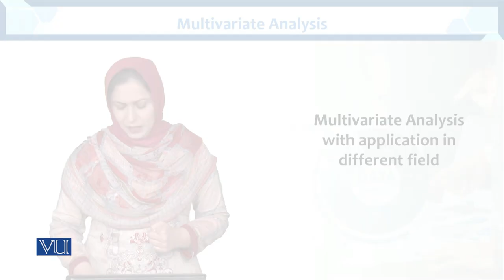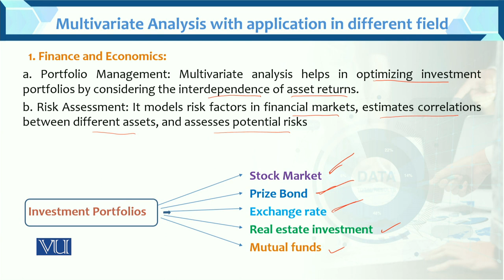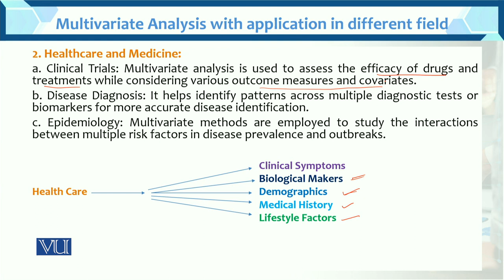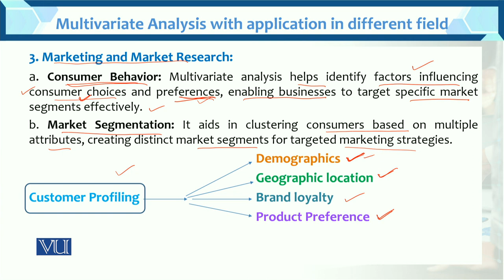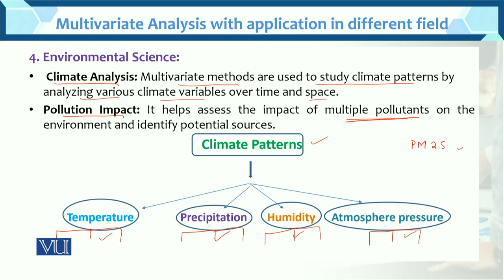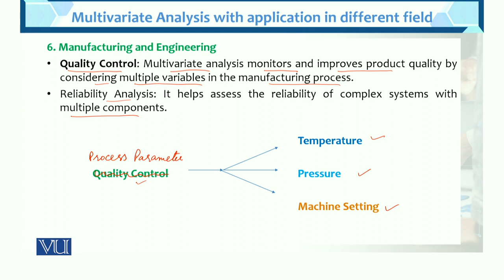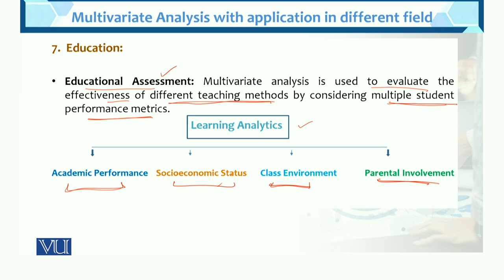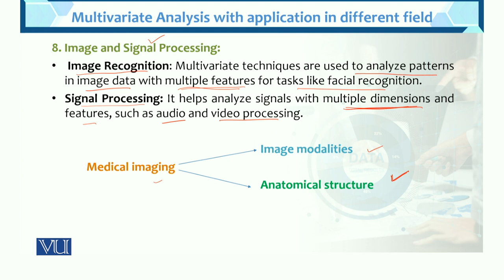Multivariate Analysis with Application in different field | STA633_Topic007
Topic007: Multivariate Analysis with Application in different field
BY Dr. Hina Khan